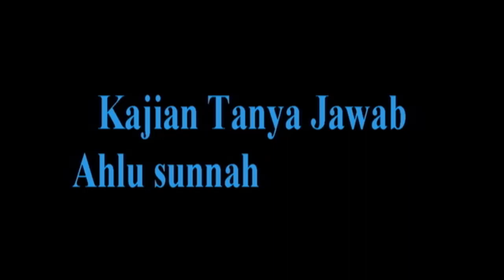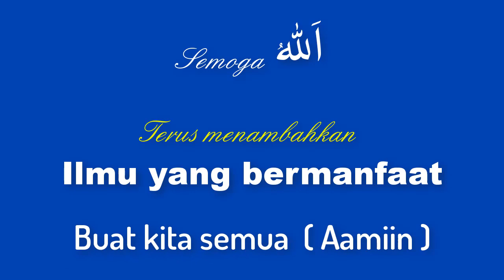NO.136 APAKAH ALKOHOL ADALAH KHAMR ?